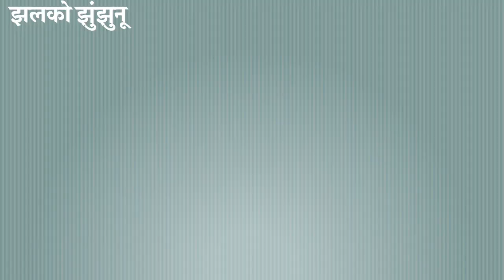किसानों की फसल कटाई और थ्रेसिंग पर कोरोना का असर ~ Jhunjhunu News Update